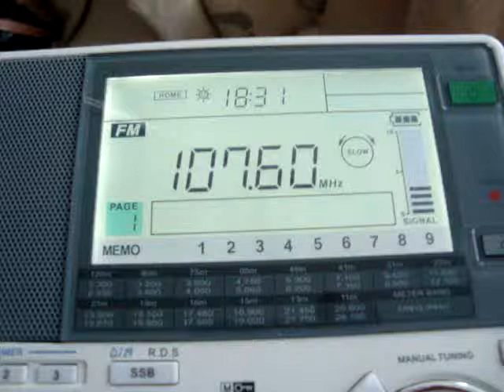107,6 MHz - Din Radio Jylland, Søften @ Keitum, Sylt: mindre snak mere musik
107,6 MHz - Din Radio Jylland, Søften @ Keitum, Sylt: mindre snak mere musik - 1